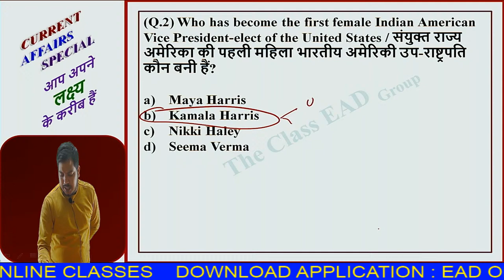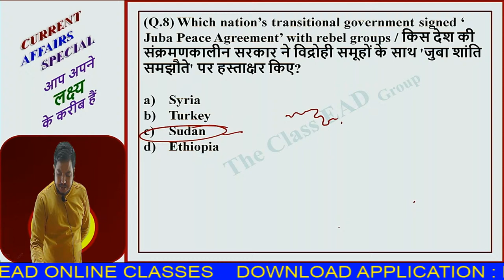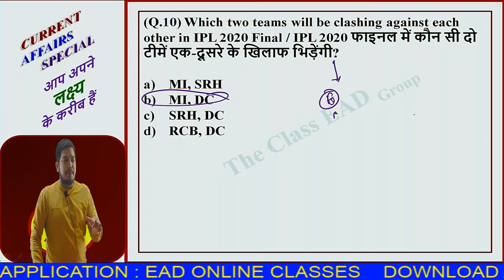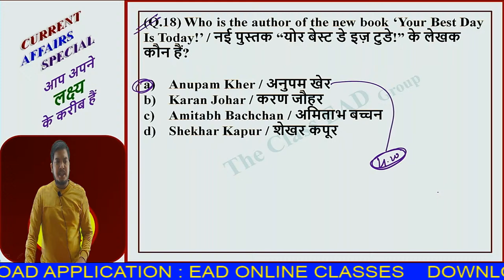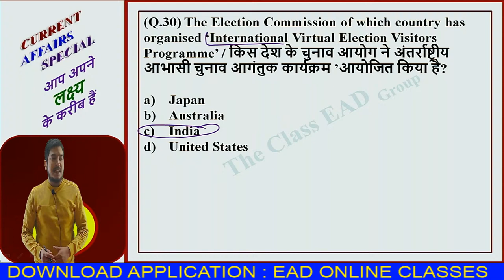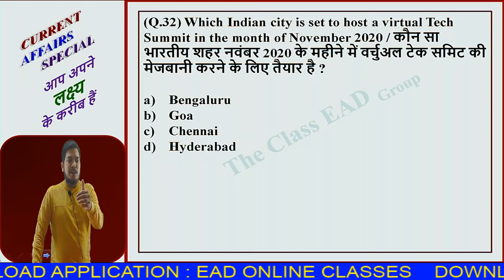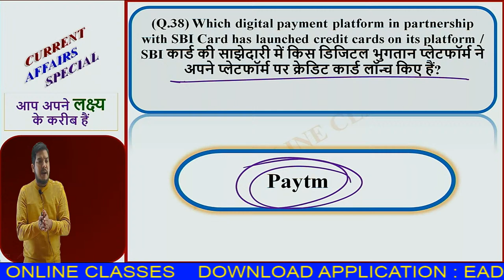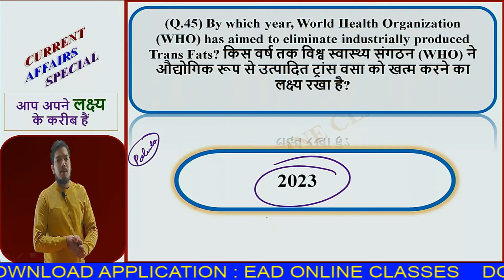Current Affairs 10th nov 2020 By Umesh Sir Lect - 22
Welcome Friends
SSC JE GENERAL AWARENESS PREPARATIONS
SSC JE GENERAL AWERENESS PREPARATIONS 2020
SSC JE CURRENT AFFAIRS 2019
SSC JE CURRENT AFFAIRS 2020
SSC JE GENERAL AWERENESS SYLLABUS
SSC GD SYLLOBUS 2020
SSC GD CONSTEBEL GD EXAM PREPARATION 2020
SSC JE GENERAL AWERENESS CIVIL
SSC JE GENERAL AWERENESS MECHANICAL
SSC JE GENERAL AWERENESS ELECTRICAL
UPPCL GK QUESTIONS
UPPCL GK QUESTIONS IN HINDI
UPPPCL KI TYARI HINDI ME
UPPCL KI PRACTICE TEST HINDI ME
UPPCL JE SAMNYA ADHYAN HINDI ME
UPSSSC CHAKBANDI ADHIKARI SYLLABUS
DAILY QUIZ
DIALY GK QUIZ
DAILY GS QUIZ
GK QUIZ
UPSSSC VDO
UPSSSC POLICE HEAD CONSTEBLE 2020
UP POLICE EXAM PREPARATION
GENERAL STUDIES FOR CGL 2020
GENERALSTUDIES FOR BANK EXAM
GENERAL STUDIES FOR SSC JE
CURRENT AFFAIRS NEWS TEST QUIZ 2019
MP POLICE QUIZ TEST 2020
MP POLICE TEST GK GS HINDI ME
DELHI POLICE TEST GK GK
KEISE KREN GK GS TYAR
GK KI TYARI
ARMY BHARTI GK
ARMY BHARTI GS
UPSI GK
UPSI GS
UK GS
UTTRAKHAND GK
BHARAT KA GK
PRATIYOGTA DARPAN GS
GK GS MODEL PAPER
GK GS MODEL PAPER SSC
GK GS MODEL PAPER RRN NTPC
GK
GS PAPER UKSSSC